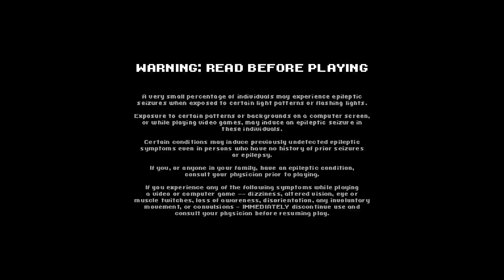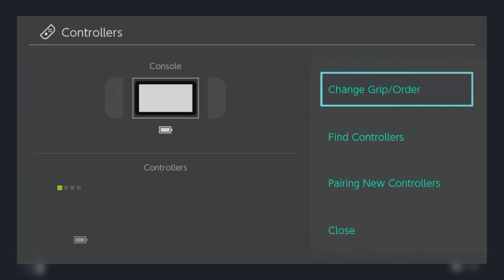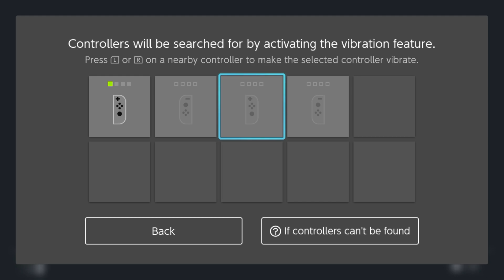Scott Pilgrim vs. The World: The Game: A frustrating first experience (Part 1)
As Corbin and Joshua sit down to start a new series they discuss. Adaptations of books to movies and Representations in media.(Sorry for all the lagging The problem has been fixed but we decided to post these episodes anyway.)
* Anything said in videos is a personal opinion of the crew member and doesn't represent Crew Odyssey as a whole.